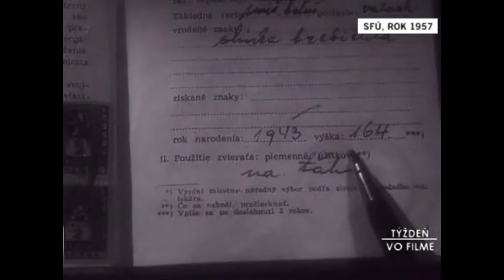Bratislava 1957 Poštové koníky dosluhujú